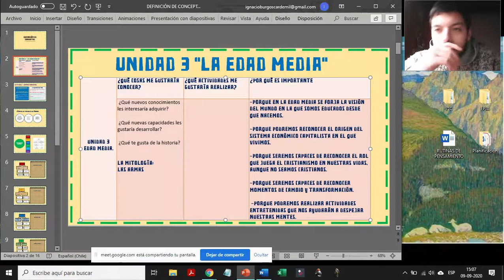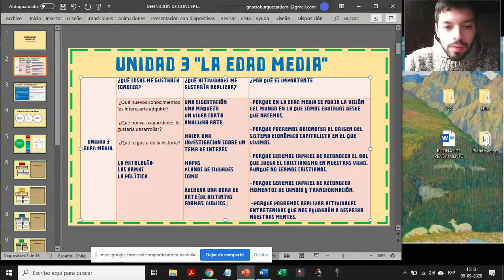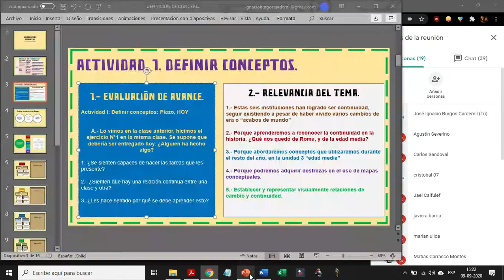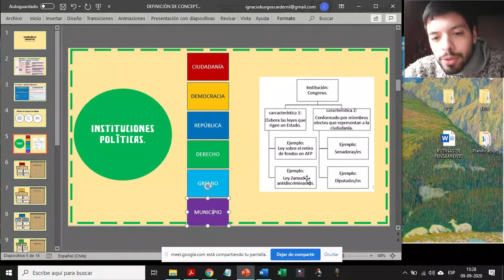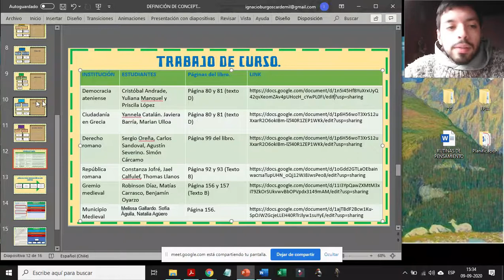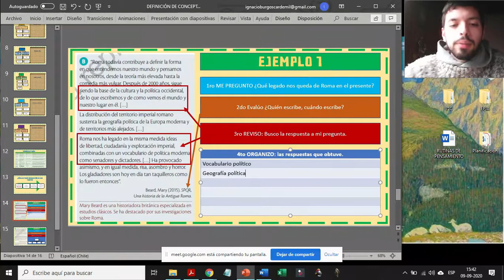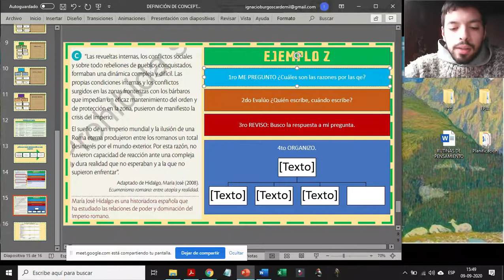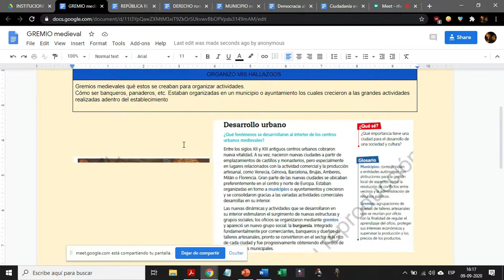7°C 9 de septiembre de 2020 INSTITUCIONES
REGISTRO. editado para que sea más breve. Sobre las instituciones políticas en la Antigüedad, edad media y presente.